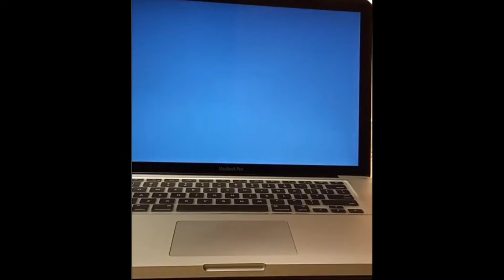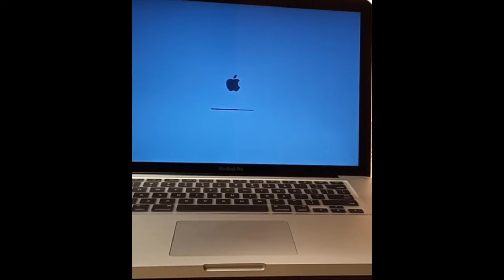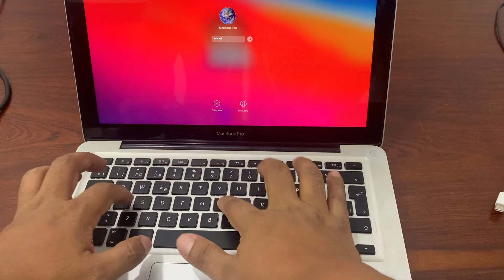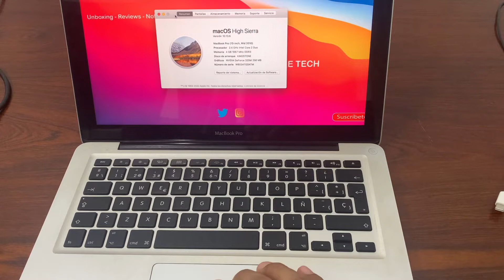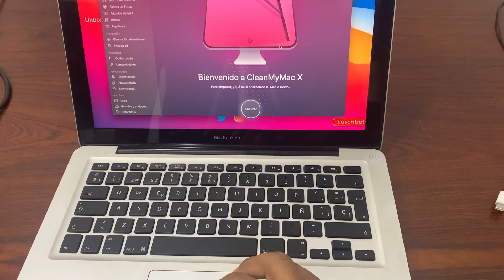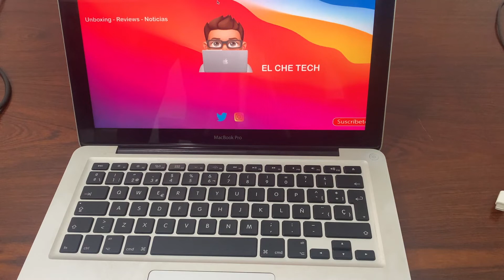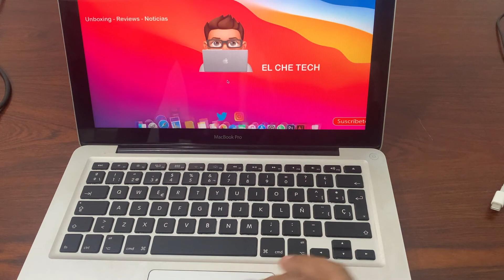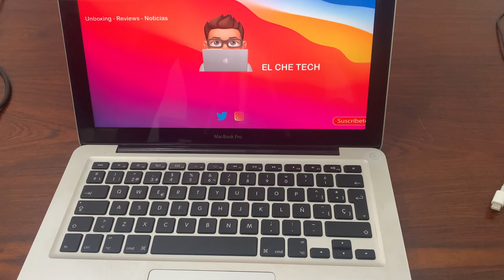MacBook Pro 2010 en 2022 vale la pena? | Review MacBook Pro 2010 Todo lo que tienes que saber